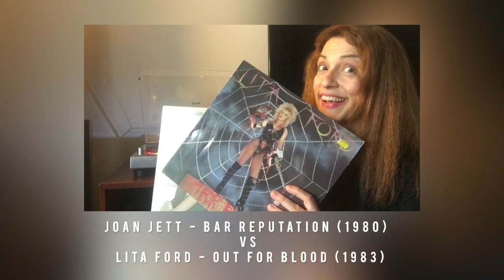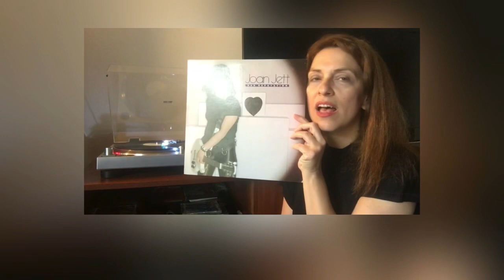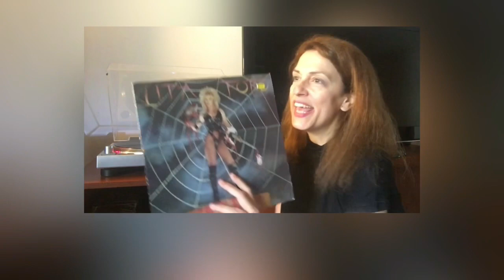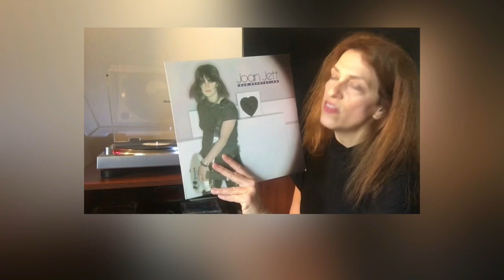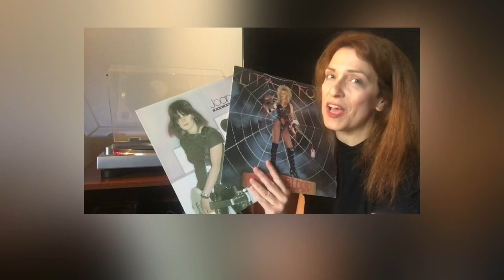JOAN JETT-BAD REPUTATION vs LITA FORD-OUT FOR BLOOD: Τα debute album των ex-Runaways!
Λατρεύω τις γυναίκες μουσικούς και φυσικά λατρεύω τις γυναίκες Rockers! Έχουν γίνει αφιερώματα το κανάλι με κορυφαία τα TOP FAVORITE WOMEN IN ROCK MUSIC & TOP FAVORITE WOMEN WITH ROCK ATTITUDE! Στο σημερινό. επεισόδιο MUSIC BATTLE, έφτασε η στιγμή να αναμετρηθούν δύο κορυφαίες και πρωτοπόρες Rockers, που ξεκίνησαν μαζί σε μία από τις πρώτες all girl bands. Ο λόγος για τα μέλη των THE RUNAWAYS, την Joan Jett και την Lita Ford, που μετά τη διάλυση της μπάντας ακολούθησαν το δικό τους συναρπαστικό δρόμο. Παρουσιάζονται τα ντεμπούτο άλμπουμ τους, που αποκαλύπτουν το ταλέντο, τη φρεσκάδα και δημιουργικότητα των δύο νεαρών κοριτσιών. Ποια είναι η επιλογή σας, Joan ή Lita;